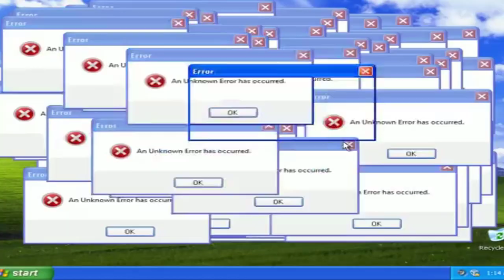REVELOU! JANAINA PASCHOAL DIZ TUDO PARA ANTONIA FONTENELLE !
Antonia fontenelle se surpreende com planos de Janaina paschoal !